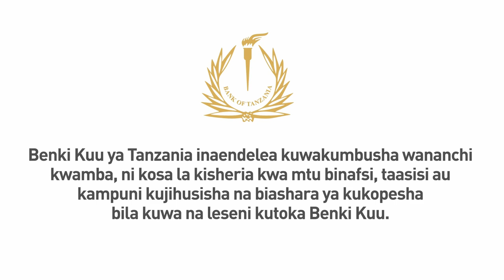Benki kuu wanatukumbusha | Achieve Finance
Kopa kwenye taasisi yenye leseni ya Benki Kuu ya Tanzania kuepuka usumbufu. Zingatia malengo ya mkopo, elewa mkataba na ubaki na nakala iliyosainiwa.